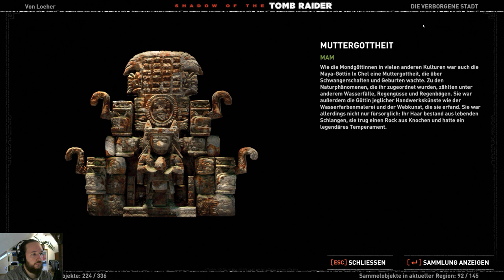Shadow of the Tomb Raider 💀54 💀 Tödliche Obsession (Sehr Schwer) 100% [2K] UHD PC Ultra Let's Play